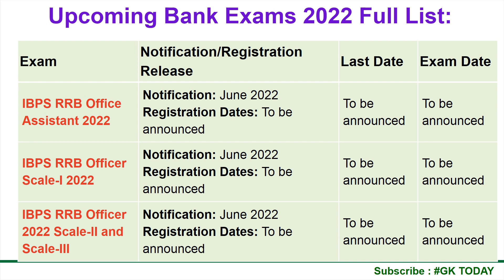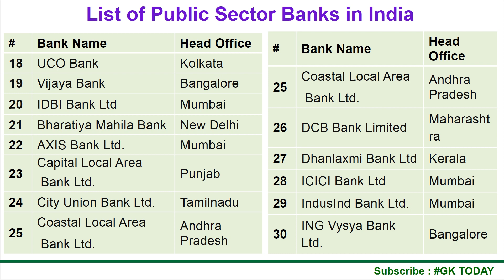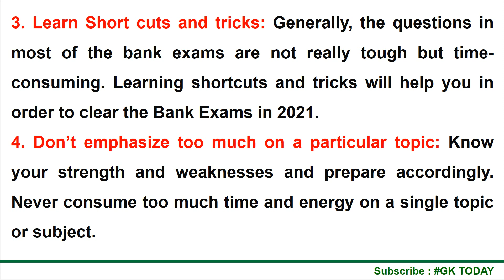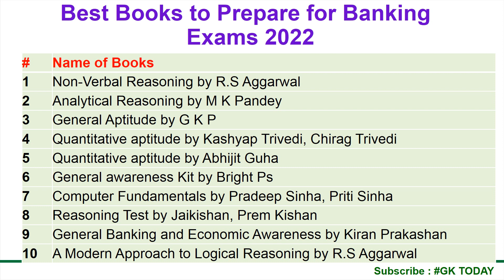Upcoming Bank exam in 2022-23 |Upcoming Bank exam notification 2022| IBPS Calendar 2022-23 official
Hello Friends, Today in this video I am going to share with you Upcoming Bank Exam 2022-23 full list

Upcoming Bank exam in 2022-23 full list| Upcoming Bank exam in 2022-23 notification |IBPS Calendar 2022-23 official
New vacancy 2022, sarkari naukri, GOVT JOB 2022, govtjob portals, upcoming vacancies in 2022
Upcoming Government Jobs in 2022| All India Job |  Govt jobs 2022
Upcoming Government Jobs 2022: नए साल में नौकरियों
Upcoming Government Exams 2022 (Latest List)
Upcoming Exam Dates of Various Jobs
Upcoming Government Exams 2022 in India
Graduate pass govt jobs 2021  | Graduate pass vacancy | Latest Govt. job| sarkari naukri 2022
Graduate pass government job 2022 | Graduate pass vacancy 2022 | latest govt jobs 2022
Government Job Vacancy in 2022 | You Must Apply
Government Job Vacancy in 2022 | Latest Govt Jobs 2022

10th pass govt jobs 2022
notification government jobs 2022
 latest recruitment 2021
latest govt jobs 2022 latest vacancy 2022
2022 में आने वाले सरकारी नौकरी|Upcoming Vacancy (Recruitment) in 2022 | 2022 Job Vacancy
 upcoming new vacancies 2022
new job notification 2022
 govtjob portals
2022 में आने वाले सरकारी नौकरी|Upcoming Vacancy